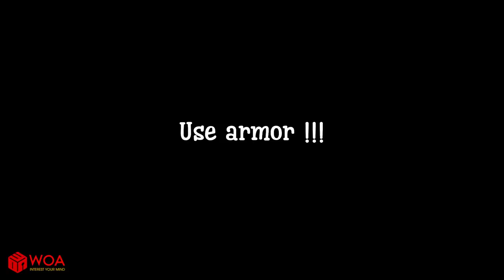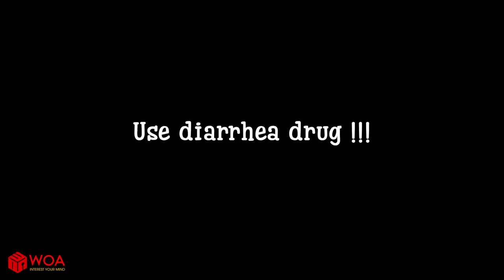Cats vs Zombies: How Cats Survive A Zombie Apocalypse | Funny Cat Videos | Woa Mew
This is “Cats vs Zombies: How Cats Survive a Zombie Apocalypse | Funny Cat Videos | Woa Mew”

After getting zombie attack, the cats find ways to fight against zombies. Can they win the battle of Cats vs Zombies, or the cat fail? Let’s check out the intense cat fight!

► About us :
Welcome to Woa Mew !
Woa Mew is the home of dynamic and lovely cats!
These are cats I have adopted since they were kids, so even though it's a bit difficult, I will record their adorable moments as a souvenir.
Every passing day is a great day for me because I witnessed the colorful life of these cats.
From  Cats eat, cats sleep, Cats bathing, game cats and even biting are all funny, humorous stories to start a new day full of energy.
I did with my cats to do a lot of things: toys for cats, Crafts for cats, diy kitty clothes, make Cat costume, meal for cats, Cats travel
If you are also curious about the lives of Kitten, let's follow Woa Mew to see if my Kittens are anything special.
Thanks!